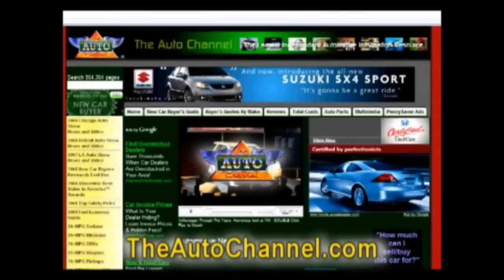New Volvo FMX Trucks - I-Shift Feature Demo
The recently updated construction version of the I-Shift gearbox makes it possible to "rock free" from almost any situation. In addition, a new load sensor sends precise load weight information to I-Shift for an optimal gear sequence and smooth gear start.
Get the complete story on the new Volvo FMX trucks at TheAutoChannel.com.